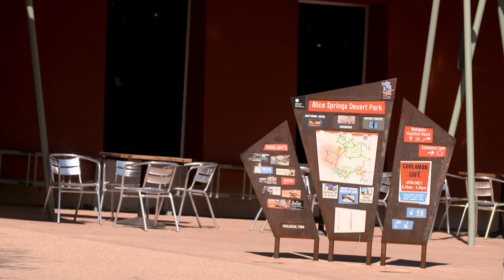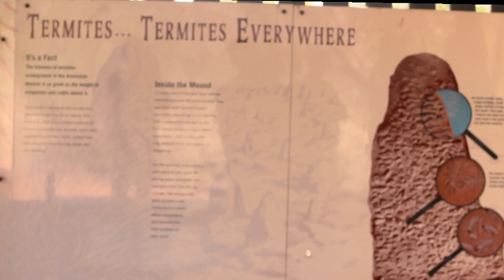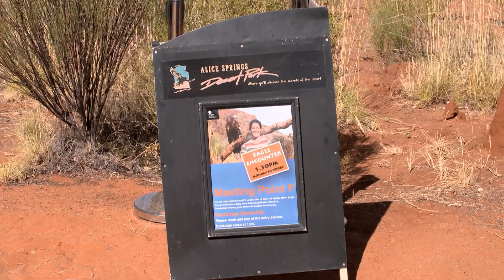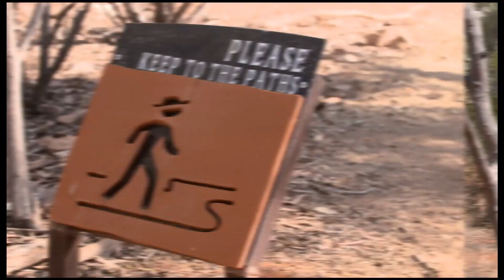Alice Springs Outback Ballooning | Rocky & Mayur's Offbeat Australia Episode 2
Rocky and Mayur s Offbeat Australia is an English travelogue hosted by foodies Rocky and Mayur where they explore Australia's topmost cities of Northern Territory, South Australia, New South Wales, Queensland and Western Australia. Their offbeat itinerary is an absolute dream vacation adventurous, fun and indulgent!